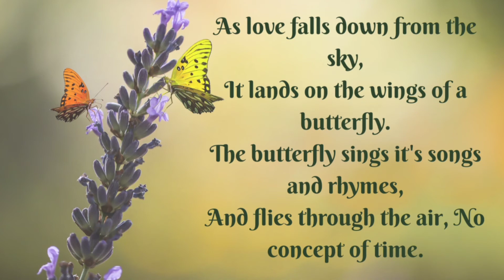Lifecycle of a butterfly 🦋